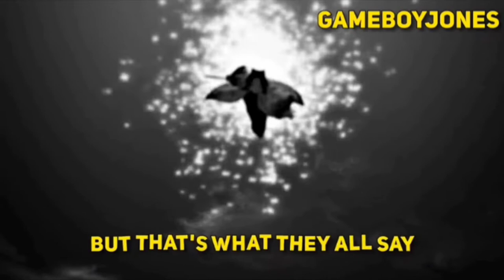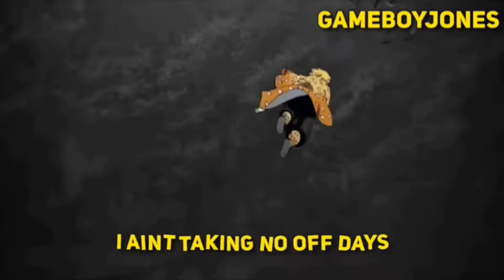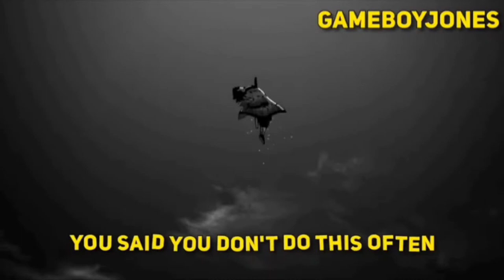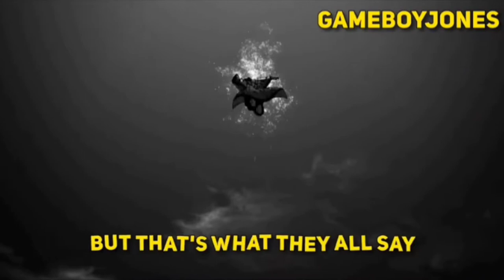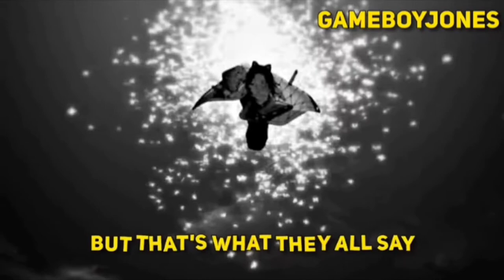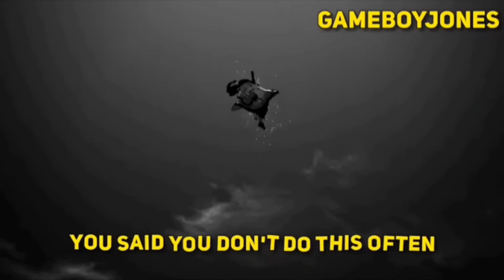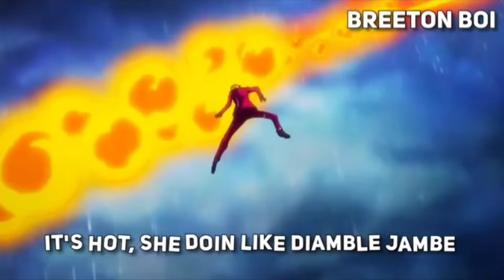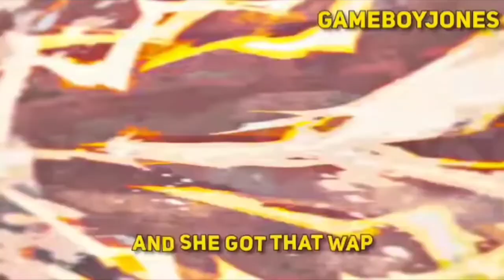Anime Simp Rap Cypher | Simping Over Anime Chicks | GameboyJones | (1 Hour)